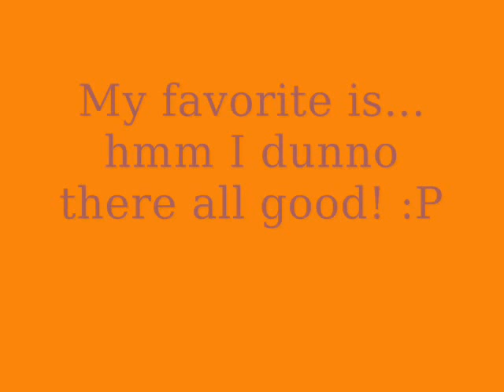Cool Goalie Masks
I show 30 really cool goalie masks!